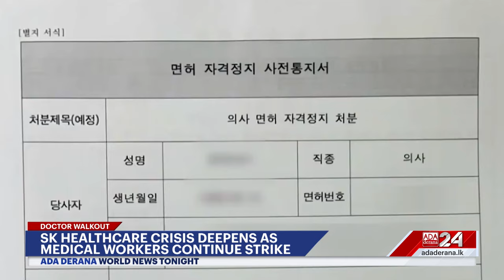Ada Derana World News Tonight | 12th March 2024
➡️Israel claims Hamas leader killed
➡️China - India border tensions
➡️Haiti devolves into chaos as PM steps down